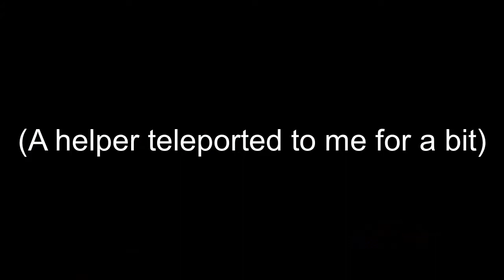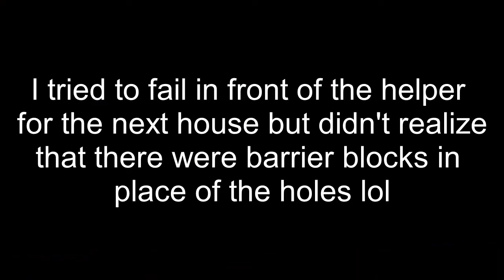Asking for Skips on the First Level in Parkour Housing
I used my limited skips in parkour housing on the first level which is usually super easy to see how the skip givers react.